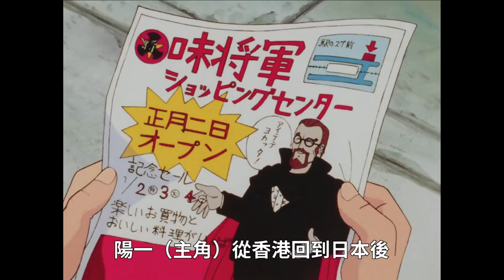料理動畫竟然出現超大巨人！不但身長十米，還能一瞬間握出八個壽司！史上最早的料理反派幹部【七菜刀】完整介紹（中集）｜妙手小廚師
影片有些地方(尤其時裝秀那段)，我用了大量翻轉、調速、縮放的方式來躲版權，希望看起來違和感別太重。
另外抱怨下，YT的App改版後真的超難用的，跟FB一樣每次介面都越改越爛。